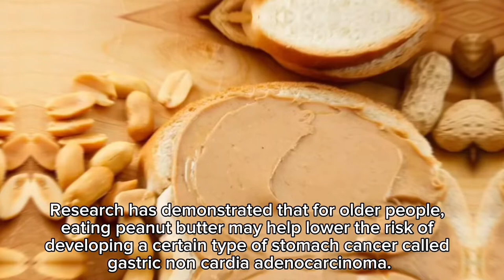【CN】 一吃就爱上的花生酱拌面食谱大公开，不要说我没有分享哦！